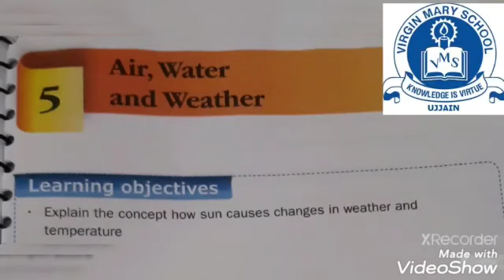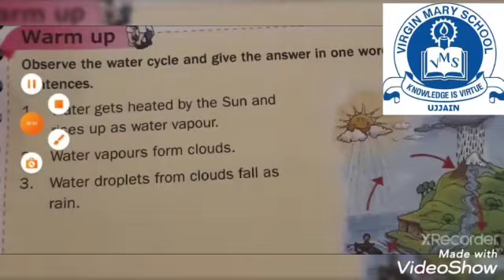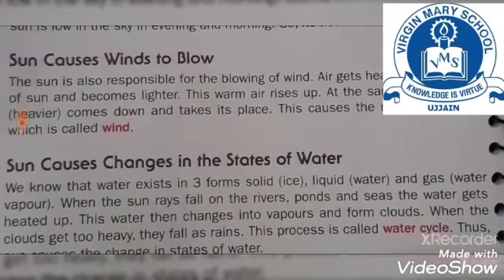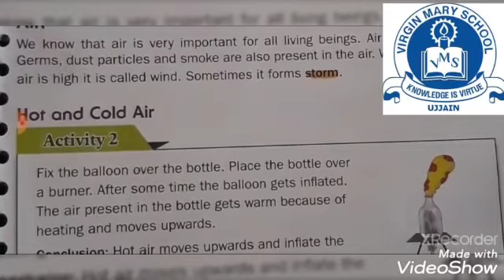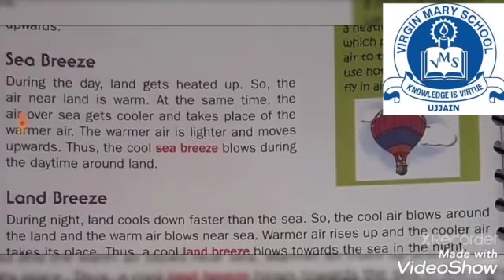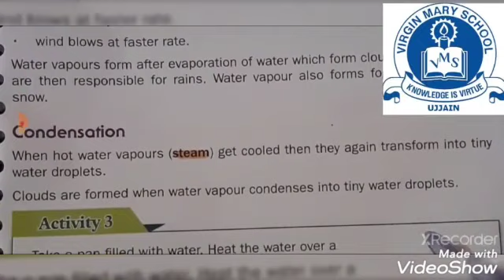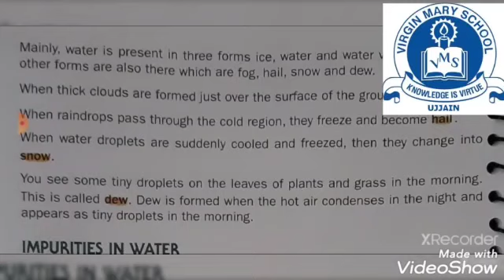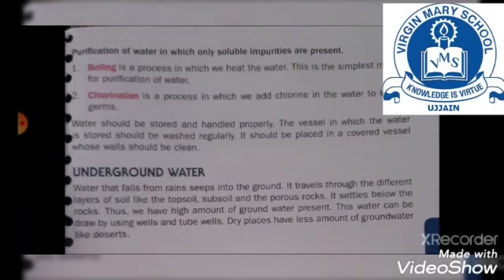Air, Water and Weather Lesson 5 Term 2 Class 4 Science